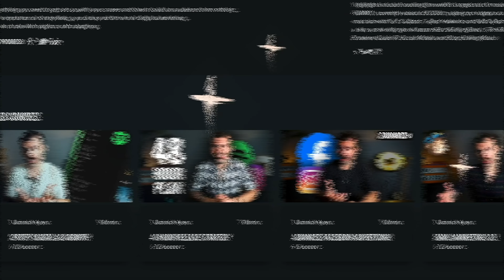How To Release Music When You Have a 9-5 Job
Right now, musicians need stability more than ever.  And whilst it can be great to not have a job and put everything into building your music career... Sometimes it's not always possible or advised. So this is my advice for making the most out of your music when you have a 9-5 (or any other hours!) job.

(Work with me on your music!)

😊 About Me:
Hey! I'm Damian Keyes and I've worked with musicians every day of my life for the past 20 years.  When I was 18, I was signed to a major label and at 23 I founded the world's largest set of music colleges, currently valued at $100m.

As a bassist, I've played on stage for artists such as Eric Clapton, Alanis Morrisette and Billy Cobham.  I also own a management company and live agency, undertaking over 10,000 gigs a year.

On a fun side note, I've also previously broken two Guinness World Records (whilst at BIMM), one for the highest number of guitar pedals used in a sound and one for the largest guitar rig ever built!